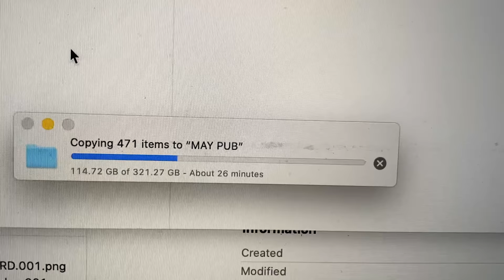Spending the evening at James May's pub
A few weeks ago James May invited us down to his put to try the food and to see what we thought of his new venture. We filmed the whole evening for FoodTribe, but unfortunately we had to chop a fair bit of chat from our tables. I though't I'd share some of what was cut here.